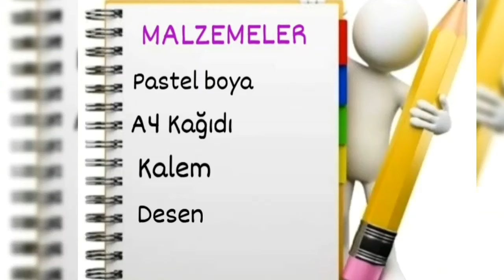PASTEL BOYA BASKI ÇALIŞMASI 🌺 PASTEL BASKI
Severek yapacağınızı umduğum harika bir etkinlik hazırladım.

Beni izlediğiniz için cok çok teşekkür ediyorum ❤

@seldanin_renkleri Instegram adresindeyim